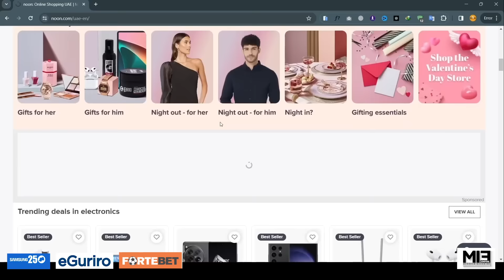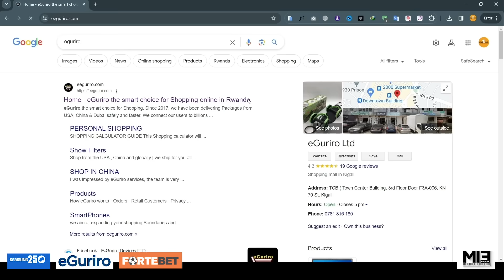Benda Ajye akina n’imbwa ze Ntagakine n’umugore wange😂Jojo na Divine bariyiziye😂